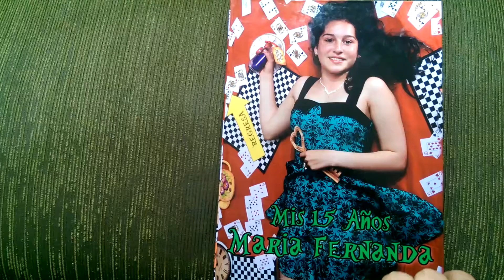Libro de firmas 15 años